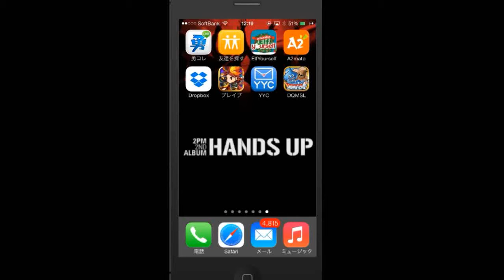【DQMSL】イルとルカ 聖竜ミラクレア ７回挑戦！金のふくびき 4K映像 4K放送 新元号 令和になっても頑張ります